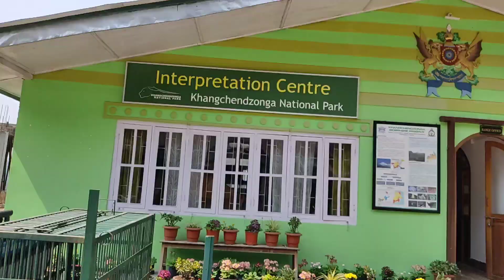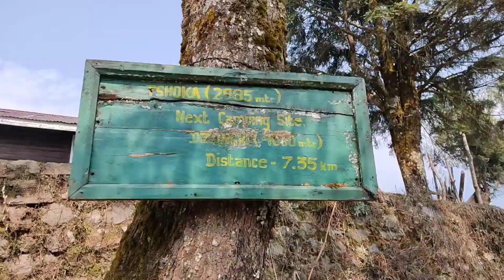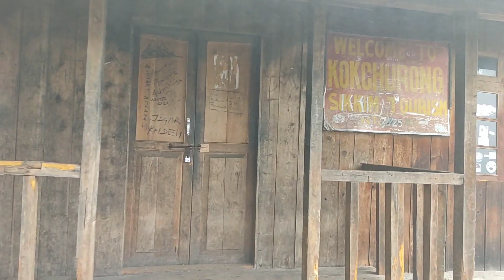GOECHA LA Trek || Kanchenjunga National Park || Altitude 14,940ft || West Sikkim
Goecha La is a high mountain pass in Sikkim, India in the Himalaya range. The southeast face of Mt. Kanchenjunga, the world's third highest mountain, can be viewed from the pass, which is also a base camp for those aspiring to scale the mountain.
The biggest reason to do the Goechala trek is the grand views of big mountains that you see. You don’t just see one summit — the Kanchenjunga — but 14 other big summits. That’s a lot for any trek — especially as close to the eyes as on the Goechala trek. It is no wonder that trekkers consider Goechala to be the closest to the big mountain treks of Nepal.

Music used

Yours,

Jonny Easton

Licence